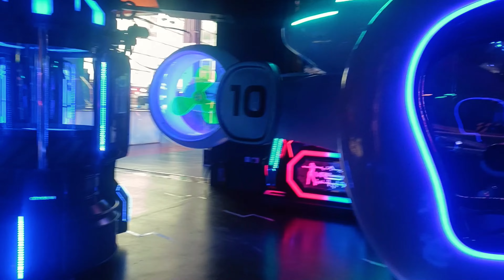Weekend Vlog with family | weekend entertainment with my family |Telugu vlogs | new telugu vlogs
Weekend Vlog with family | weekend entertainment with my family |Telugu vlogs | new telugu vlogs|@THANVISAMMAVANTALU